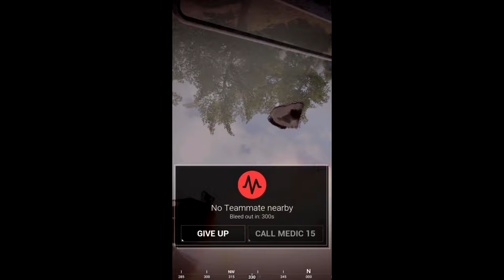[SQ]SQUAD "20 tyś. punktów Panowie czy was po^%ło?" S.D.W.